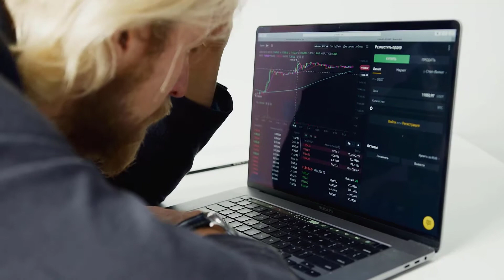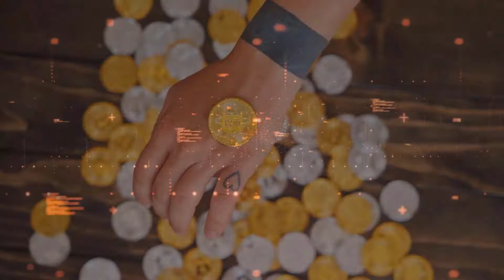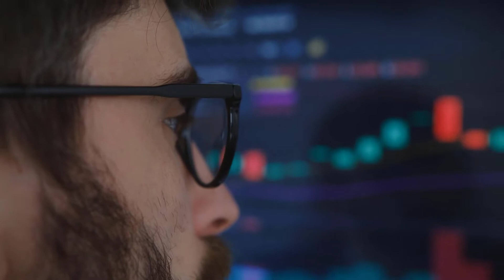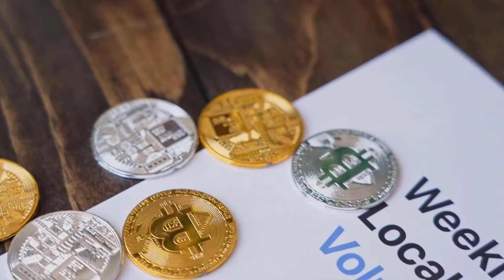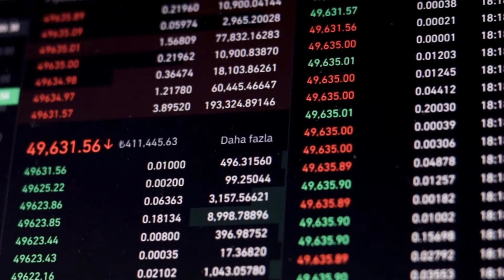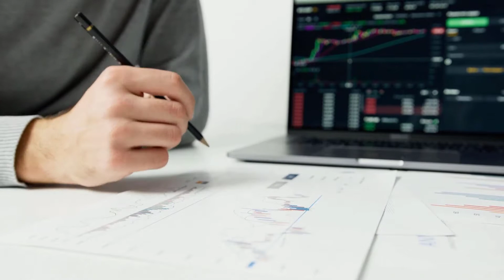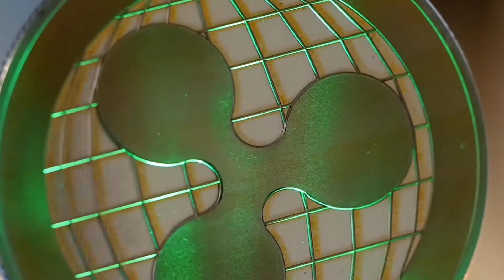YOU CANNOT BELIEVE WHAT SPELL IS HIDING IN 2023 - SPELL PRICE PREDICTIONS & ANALYSES